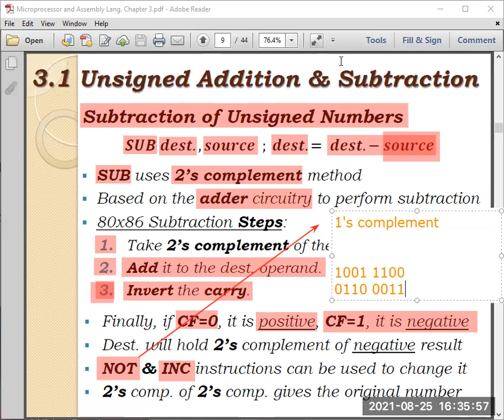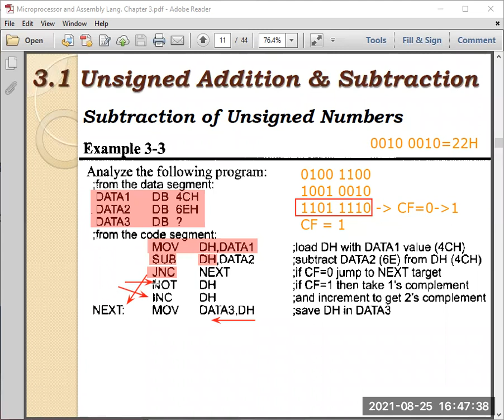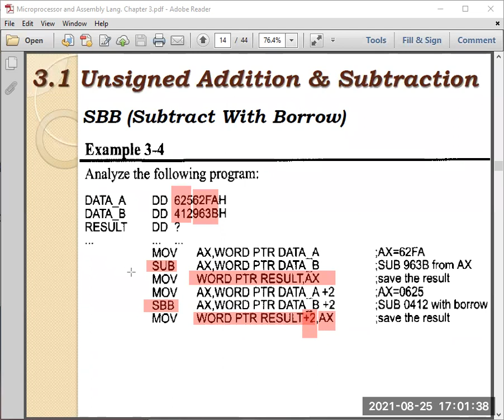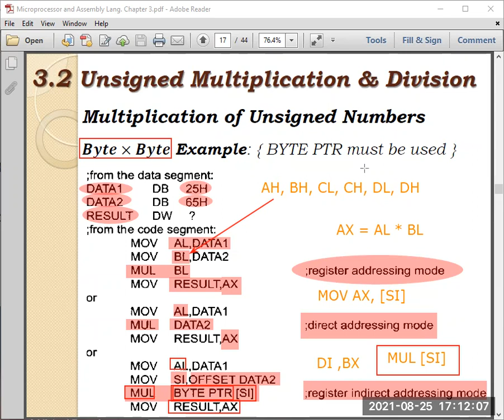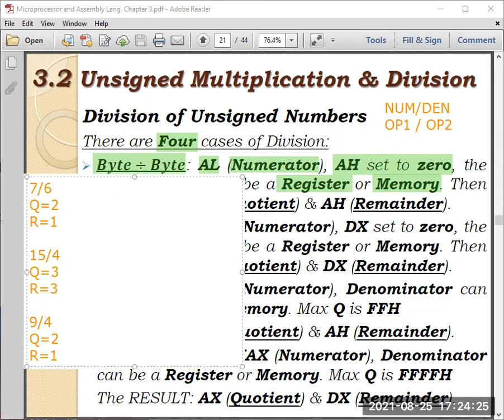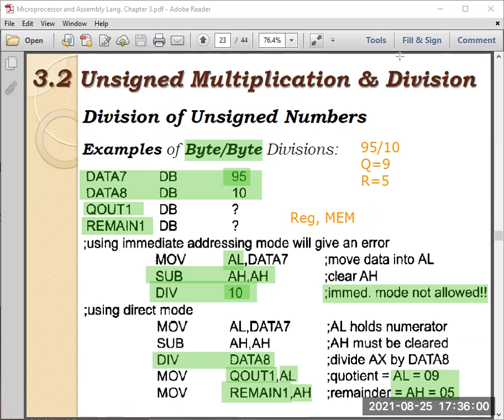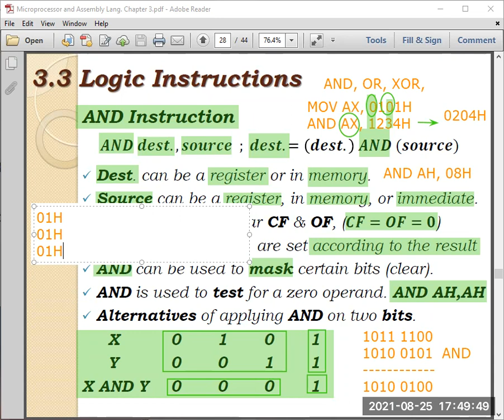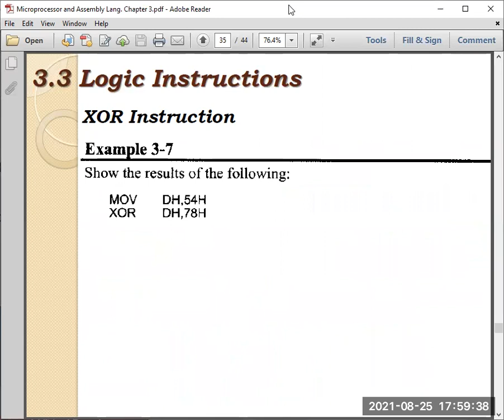Micro&Assembly x86 Lec22